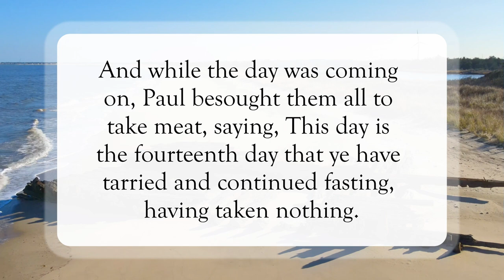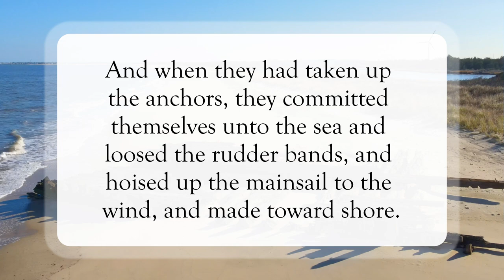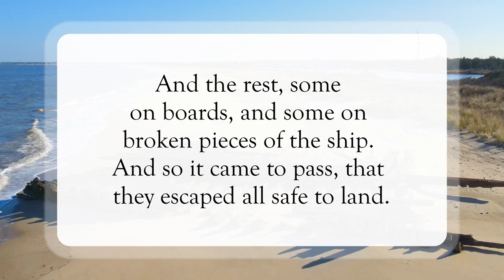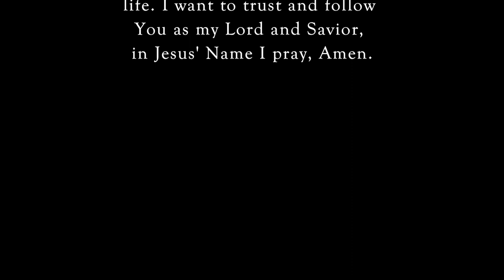Make It On Broken Pieces🙏🏽WordofGod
Scripture of the Day! Make It On Broken Pieces!